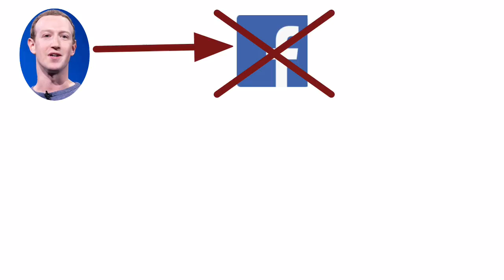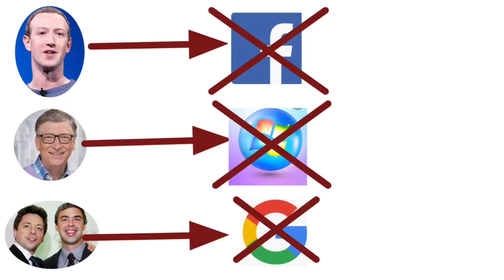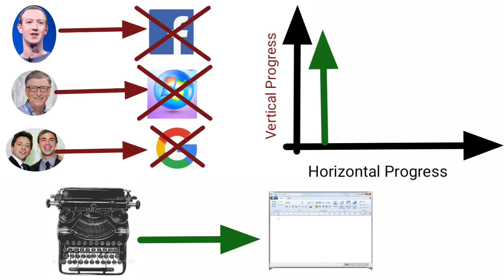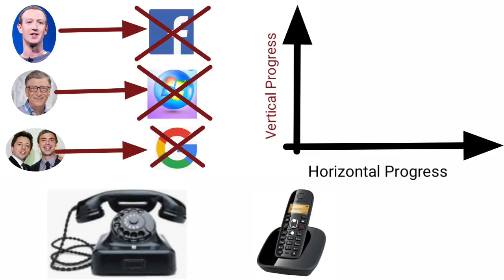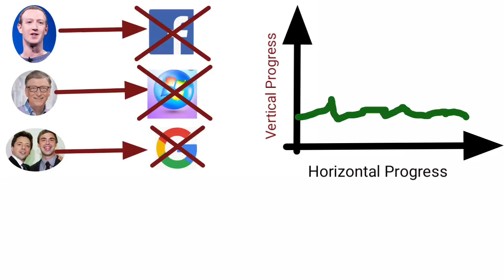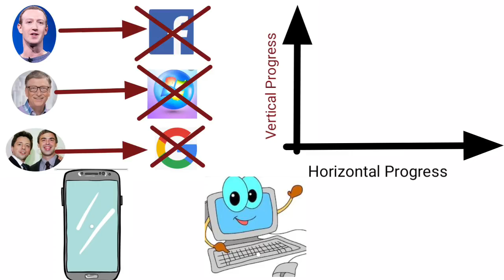Zero to One audiobook in Hindi